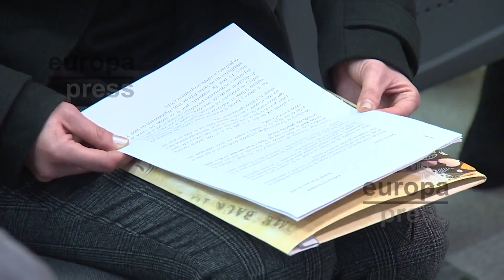Juana Rivas denuncia la divulgación de datos sobre uno de sus hijos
La defensa de Juana Rivas ha denunciado ante el Defensor del Menor, el Servicio de Protección del Menor y la Fiscalía de Menores que se están divulgando "informaciones falsas" que "afectan directamente" a uno de sus hijos y recalca que esta madre de Maracena (Granada) "jamás ha sido investigada por ningún otro delito" que no sea el de sustracción de menores.